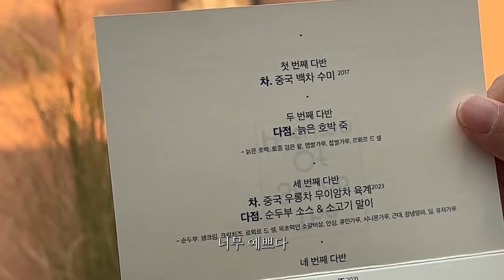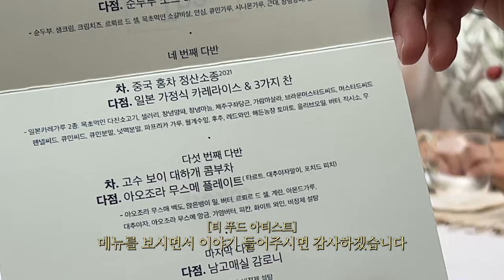티 푸드 오마카세 다녀왔어요! 밥 먹을 때 물도 안 마시는 은혜가 흠뻑 빠지고 온 티 푸드 페어링 코스 🍵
여러분 벌써 2023년의 끝자락이네요!
어떻게 지나오셨든 1년을 지나온 여러분들 모두 수고하셨습니다 :-)

2023년도 수고한 우리 은혜로그인팀도
프라이빗한 연말 파티에 초대를 해주셔서 한 시간 가득 힐링 충전하고 왔습니다.

티 푸드 코스가 무엇인지 궁금하셨던 분들!
오늘 영상 보시고 한 번 경험해 보시는 것도 추천드립니다 ~

▸ 티푸드 코스 예약 및 문의
로레스트 인스타 DM